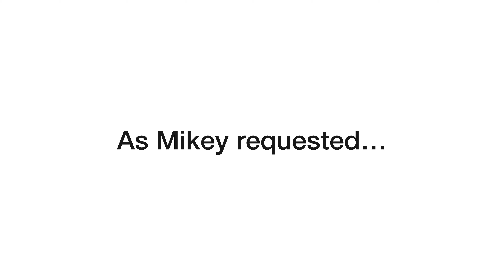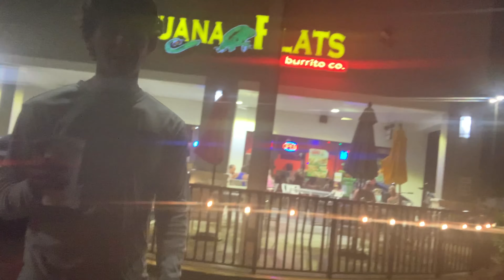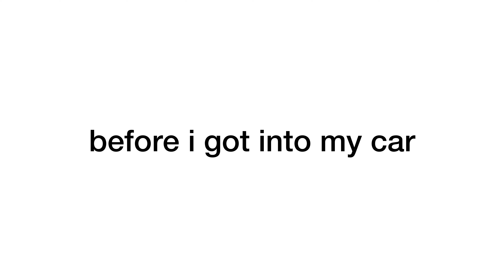TACO TUESDAY... husbands debut. ft Buzz Lightyear